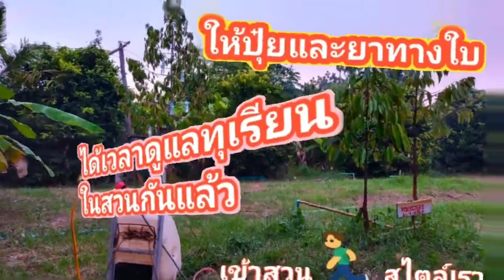ได้เวลาบำรุงทุเรียนกันแล้วปุ๋ยทางใบและป้องกันเชื้อรา ทุเรียน durain farmer @เข้าสวนสไตล์เรา